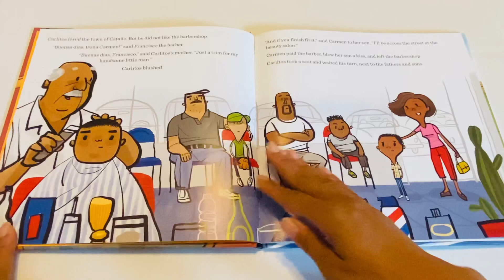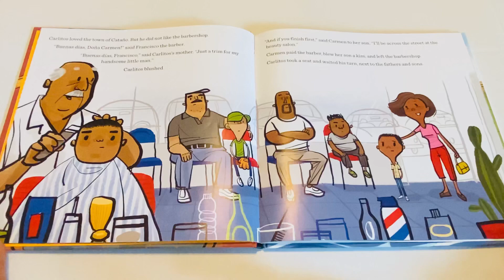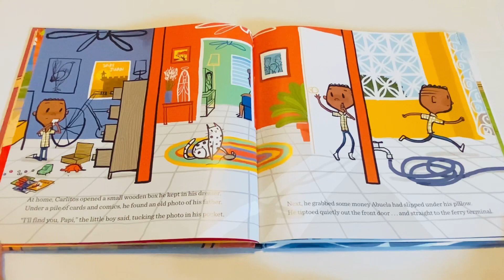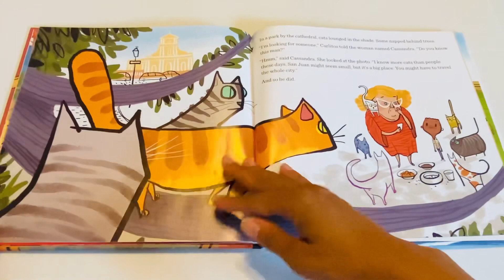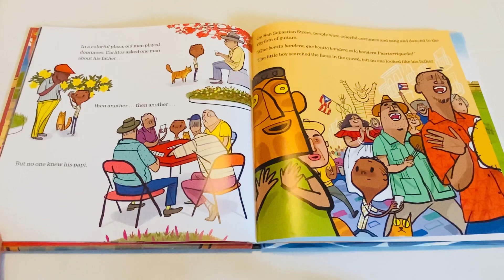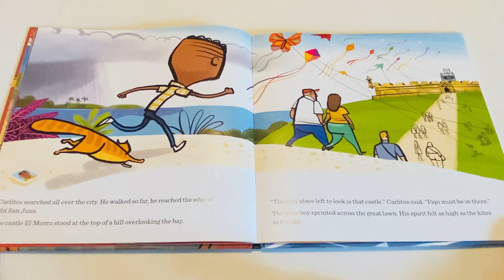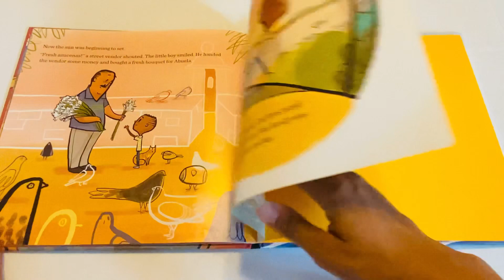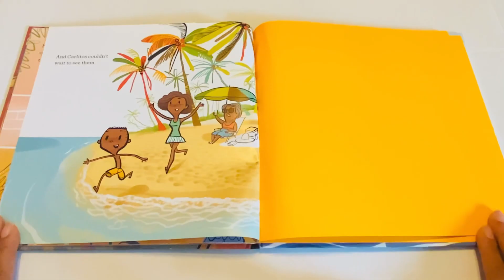📚 Children’s Book Read Aloud | Across the Bay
In today's video I will be reading Across the Bay! Well... Let's Read!